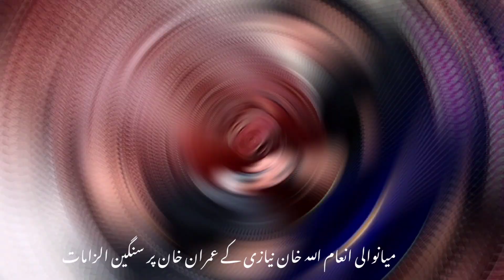imran khan case || imran khan arrest || pti || breaking news || Inamullah Khan Niazi || mianwali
Helo Friends I am SHERI MALIK from Mianwali whatsaap no 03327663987 This is the official channel,
In This Channel SHERI TV Mianwali Sariaki urdu & Tradition of Mianwali Informations Culture  Issues Fun Entertainment Interviews
Mianwali breaking news inam Ullah khan niazi ke Imran khan par sangeen ilzaammat
Mianwali || breaking news || Inamullah Khan Niazi's allegations against Chairman PTI Imran Khan imran khan case imran khan arrest